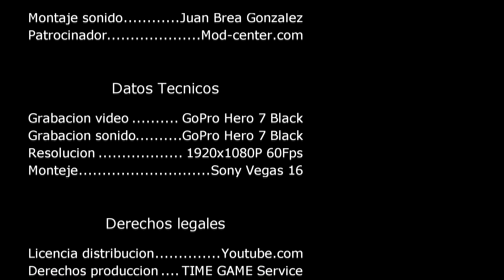instalar pantalla LCD IPS V2 en Nintendo Game Boy Advance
En este nuevo tutorial enseño como poder sustituir la pantalla antigua y obsoleta de los modelos GBA por una de ultima generación LCD IPS con retroiluminación. Si deseas tener varios niveles de brillo te dejo aquí abajo el enlace para poder realizar las soldaduras correspondientes.

Venta pantalla IPS